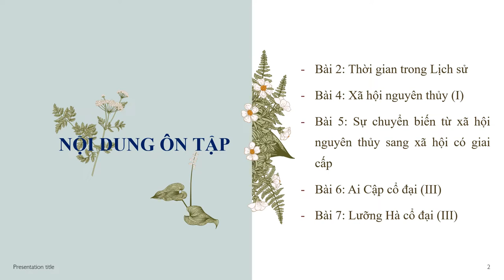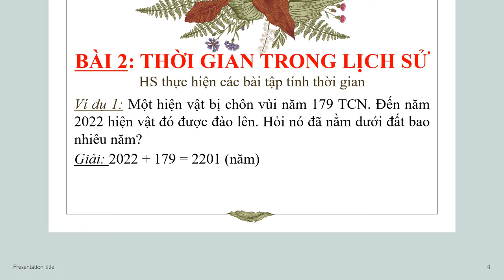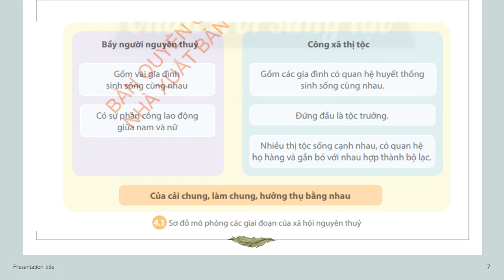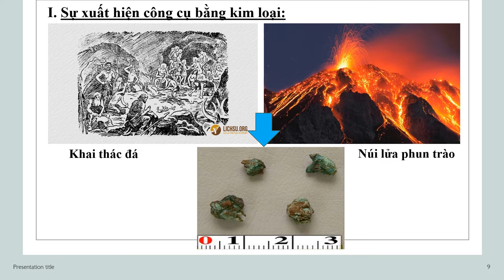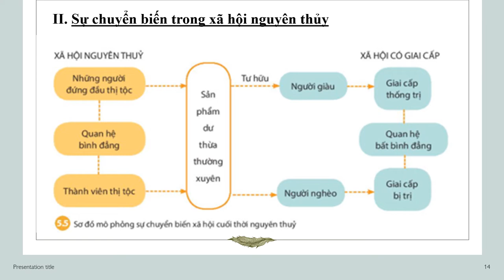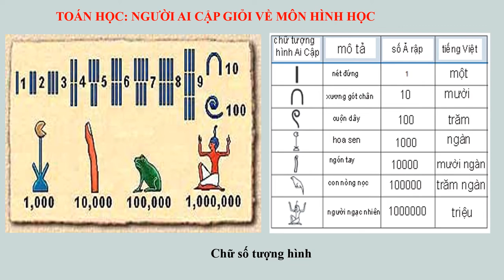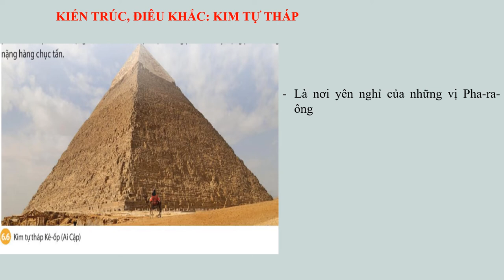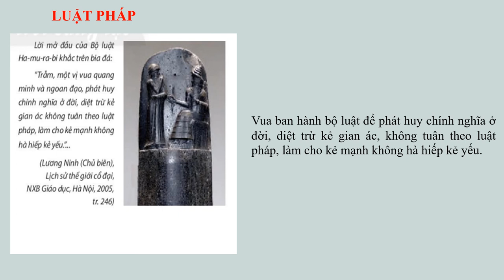LS-ĐL 6 (PHẦN LỊCH SỬ) - ÔN TẬP KIỂM TRA GIỮA HK1 (2022-2023)